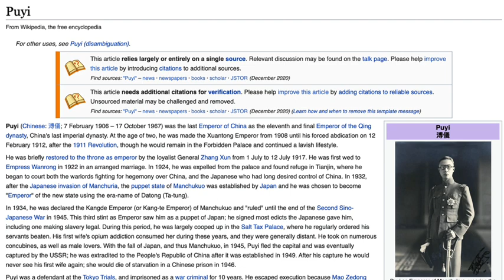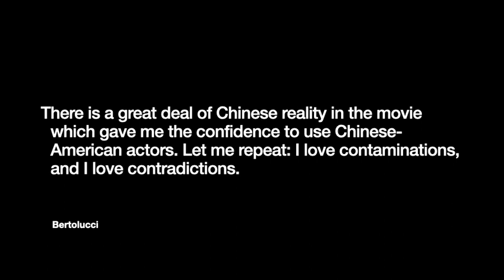The Last Emperor: A Movie Review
Since there’s been nothing to watch from Hollywood, I recently went to see the Last Emperor in Taiwan’s movie theaters. Having won the 1988 Academy Award for Best Picture, I had high expectations for it. I came into it looking for a unique movie going experience.

This video is a semi-review and semi-historical video looking back at the last Qing emperor's story.